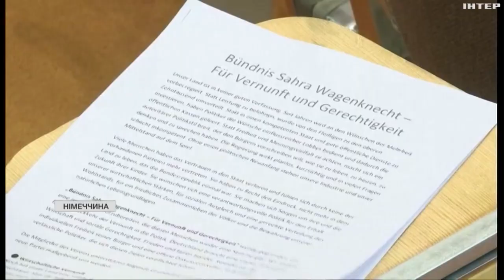У Німеччині незабаром з'явиться нова популістська політична партія